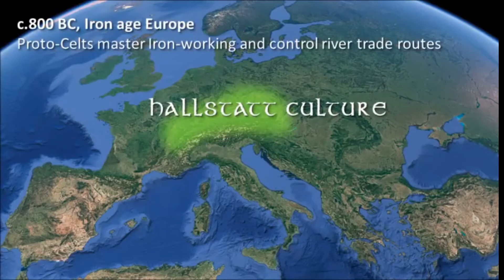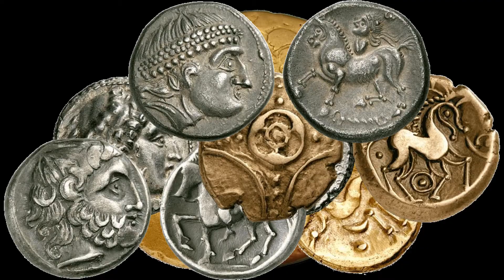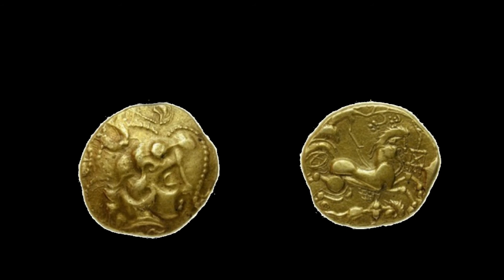Les Monnaies Gauloise Celtiques avec "Monnaies à valeur historique"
Dans cette nouvelle vidéo, je vous présente une petite partie des thèmes d'études et de partages en monnayage Gaulois ou plutôt que nous appelons nous Celtique  ! Bon visionnage !